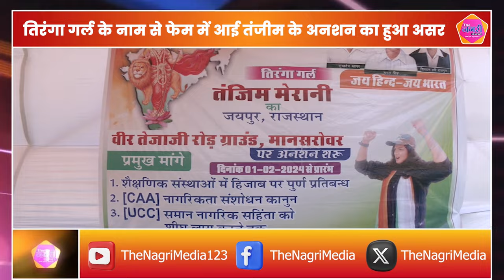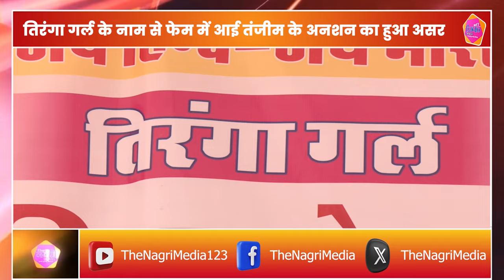हिजाब विवाद में तंजीम से मिले शिक्षा मंत्री, मांगे मानने और जल्द लागू करने का दिया आश्वासन